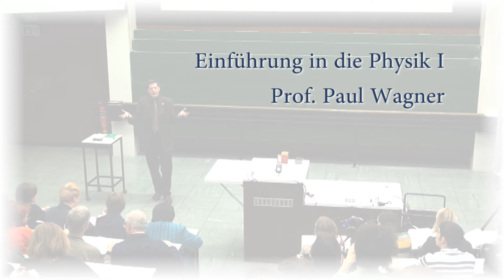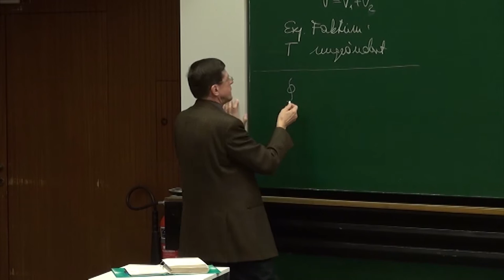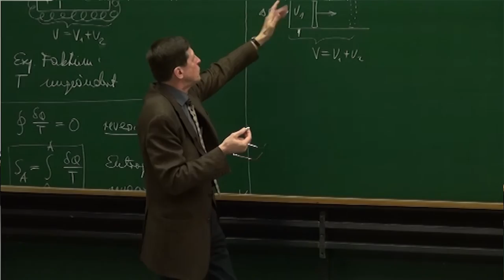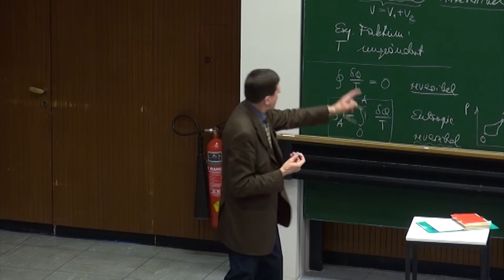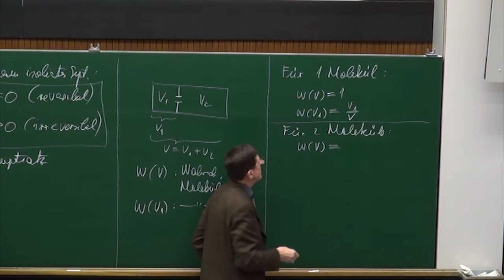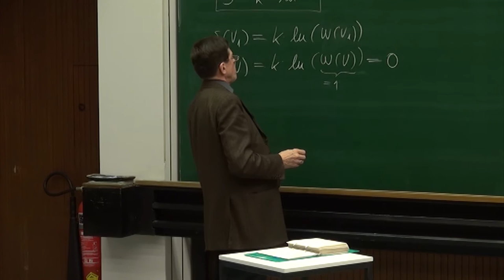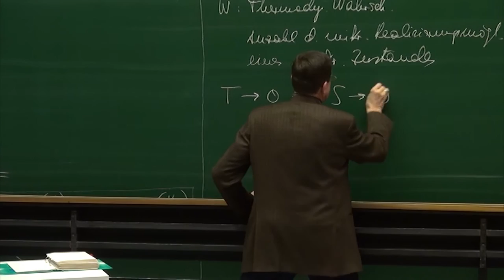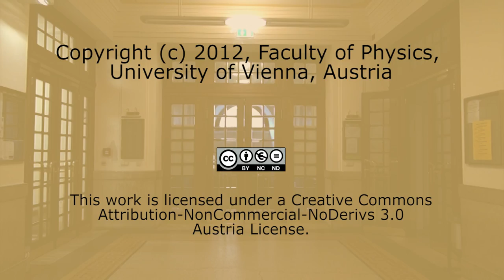PH I - 41 - Dritter Hauptsatz der Thermodynamik, Statistische Interpretation der Entropie